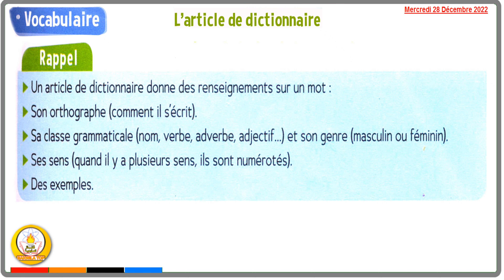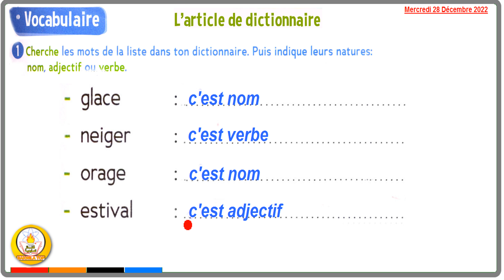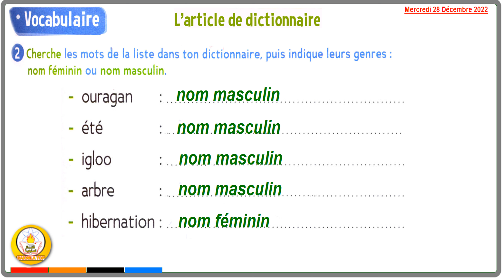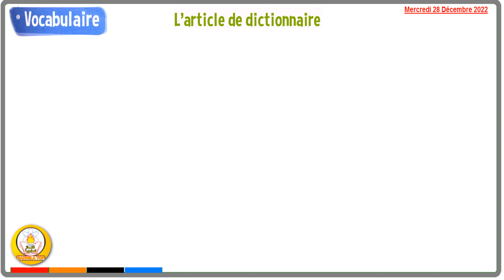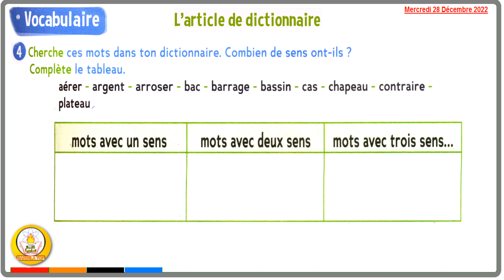sakwilatop | tresor des mots cahier activites CE1 page 39